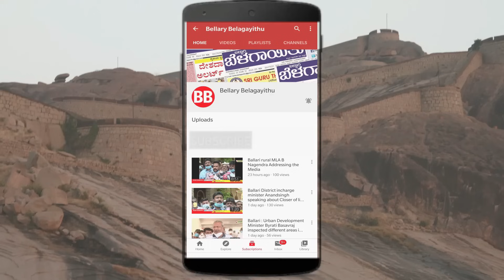I Have Come To My Hometown With God's Blessings: MLA Janardhana Reddy Ballari | Bellary Belagayithu